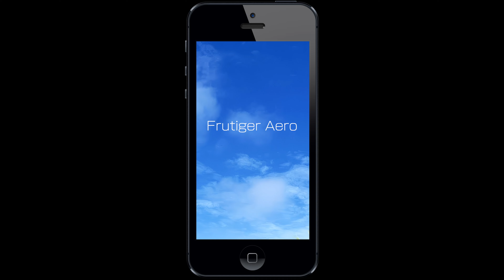[YTP] Scott Pilgrim Partying in 2012 or Something (Unfinished)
This was a YTP project that I honestly didn't really care much about. I just don't gave too many shits about Scott Pilgrim as a franchise. It's not my type.

Anyways, since I cancelled the project permanently, I would just upload here just for the sake of it. Note that there are parts that were still on rough on the edges. Whatever, I just don't care about this. My priorities change.

- Software: Davinci Resolve Studio 18.5 Studio; Adobe After Effects 2022.
- Footage: Scott Pilgrim Takes Off
- Production: January 2024 - April 2024